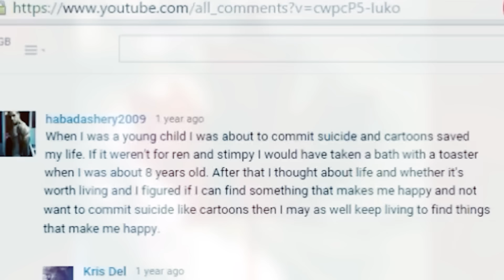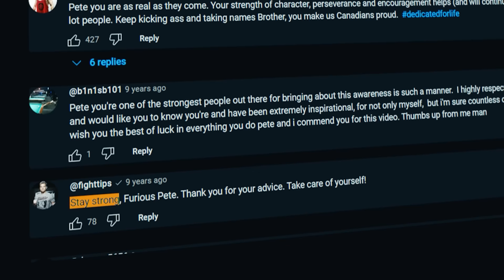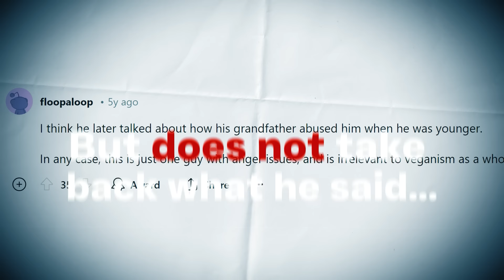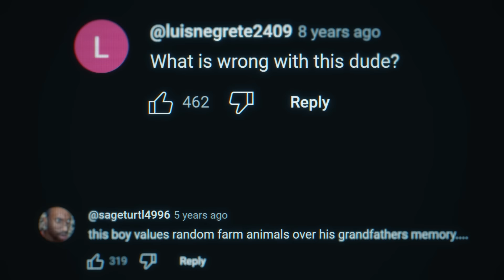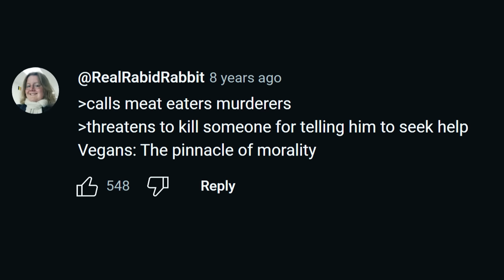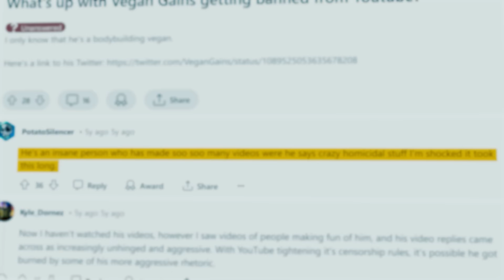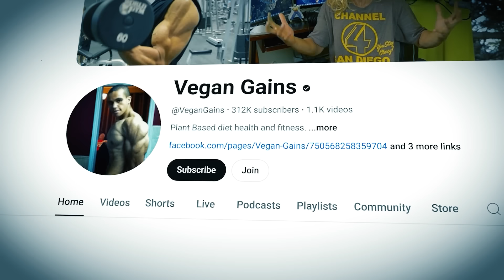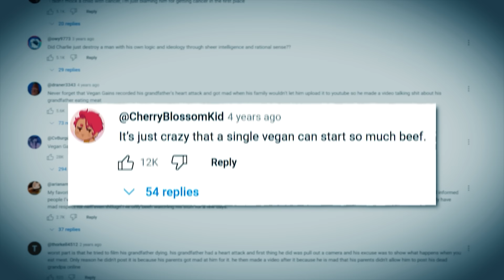Why Everyone Hates Vegan Gains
Vegan Gains is the ultimate psychotic Vegan. He uses his platform to attack other creators including Penguinz0 and Furious Pete after they dared to stand in his way.

But Vegan Gains wont stop at other creators, and even allowed his hatred to spread to his own family.